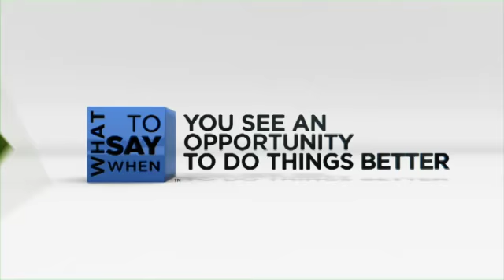Learning Management System Training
FREE DEMO - Front Line Training for Bottom Line Results!

Best Selling LMS Courses

What to Say When™ You See An Opportunity To Do Things Better

ServiceSkills.com is a powerful web-based learning platform which offers your team access to a complete library of customer service and communication training resources. This system features streaming video chapters, quizzes, post-quiz feedback, key points reminders and certificates of completion. An administrative management system is also included.

ServiceSkills.com is a hosted solution, meaning there's no hardware to buy or software to install on your network. Your team will sharpen skills and improve performance using any web browser. The platform is intuitive to operate which reduces the hassles common with other online learning.

Content is powered by Telephone Doctor, America's favorite customer service training brand, which has helped over 30,000 organizations improve the way they communicate. ServiceSkills.com is available via an annual, all-inclusive subscription and pricing is based on the usage tier level that fits your needs.